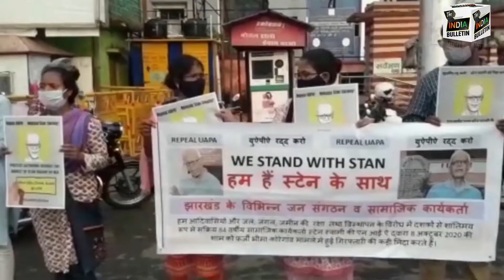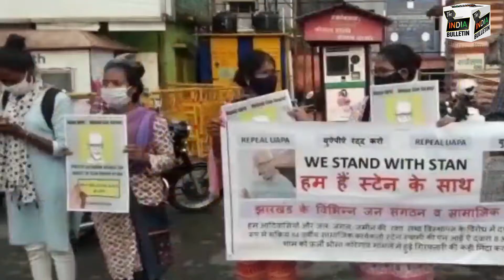मानवाधिकार कार्यकर्ता फादर स्टेन स्वामी की गिरफ्तारी का मुख्यमंत्री ने किया विरोध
मानवाधिकार कार्यकर्ता फ़ादर स्टेन स्वामी के गिरफ्तारी का विरोध लगातार जारी है। बीते दिनों राजधानी रांची के अल्बर्ट एक्का चौक में जन  संगठनों व सामाजिक कार्यकर्ताओं द्वारा विरोध प्रदर्शन के बाद शनिवार को सुबे के मुख्यमंत्री हेमंत सोरेन ने भी सामाजिक कार्यकर्ता फादर स्टेन स्वामी के गिरफ्तारी का विरोध करते हुए बीजेपी पर हमला बोला है। साथ ही जांच एजेंसियों की जांच पर सवाल खड़ा करते हुए कहा कि जब भी भाजपा पर राजनीतिक खतरा मंडराता है तो आदिवासी, दलित, पिछड़ा इनका सदैव कोप भाजन बनता रहा है। इस तरह के कार्यों में भारतीय जनता पार्टी का हिडन एजेंडा रहता है, हो सकता है इन सब के पीछे भी हो, जो आने वाले समय में दिख जाएगा।
बताते चलें कि झारखंड में जल, जंगल, जमीन और विस्थापन के विरोध में दशकों से सक्रिय 84 वर्षीय सामाजिक कार्यकर्ता फादर स्टेन स्वामी की एनआईए के द्वारा 8 अक्टूबर की शाम को भीमा कोरेगांव मामले में गिरफ्तारी हुई है, जिसका विरोध विभिन्न सामाजिक संगठनों द्वारा किया जा रहा है।  गिरफ्तारी को लेकर सामाजिक  संगठनों द्वारा प्रदर्शन कर  जल्द रिहाई की मांग की गयी है ।